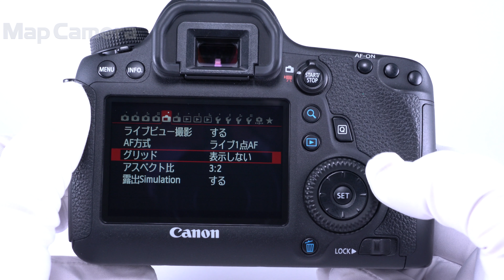Canon (キヤノン) EOS 6D ボディ 良品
【付属品】
元箱・取扱説明書・ストラップ・バッテリー・チャージャー

【人気の理由とは？】無線LAN/GPS機能を内蔵！MarkII発売で非常にコストパフォーマンスに優れたおすすめの軽量フルサイズ機です。

【その他】新品バッテリーに交換済みです。